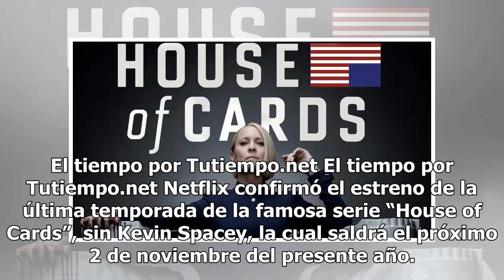Sin Spacey: en noviembre saldrá última temporada de “House of Cards”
El tiempo por Tutiempo.net El tiempo por Tutiempo.net Netflix confirmó el estreno de la última temporada de la famosa serie “House of Cards”, sin Kevin Spacey, la cual saldrá el próximo 2 de noviembre del presente año. Por: Redacción 1.2 MARTES 07 DE AGOSTO DE 2018 14:11 Miércoles 31 de Enero de 201...